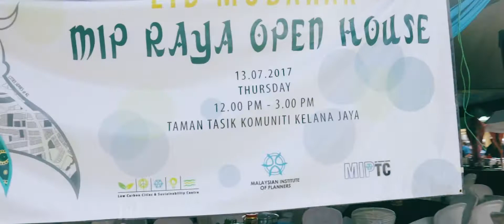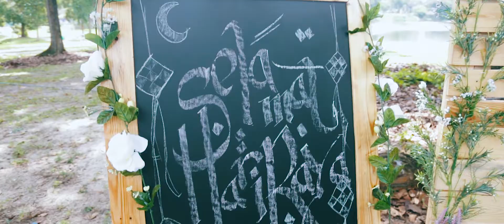MIP RAYA OPEN HOUSE 2017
Kemeriahan Sambutan Hari Raya & Rumah Terbuka Aidilfitri  Pertubuhan Perancang Malaysia (Malaysian Institute of Planners) pada 13 Julai 2017 di Taman Tasik Komuniti Kelana Jaya.  Sekalung penghargaan dan ucapan terima kasih yang tidak terhingga kepada semua ahli - ahli yang sudi hadir ke majlis sambutan kali ini. Jumpa lagi tahun depan!